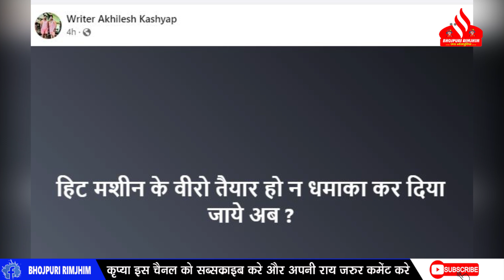लो जी Khesari LAL YADAV का एक और लगन स्पेशल धमाका - Krishna Bedardi ने क्या बताया ! जाने ?